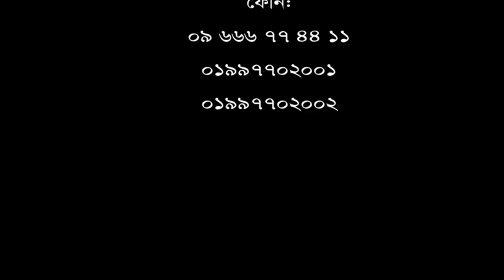ব্যথার কারনে অনেক রাত ঘুমাতেই পারেননি আমেনা বেগম। সুস্থ হয়ে ঘুমিয়েছে নিশ্চিন্তে।